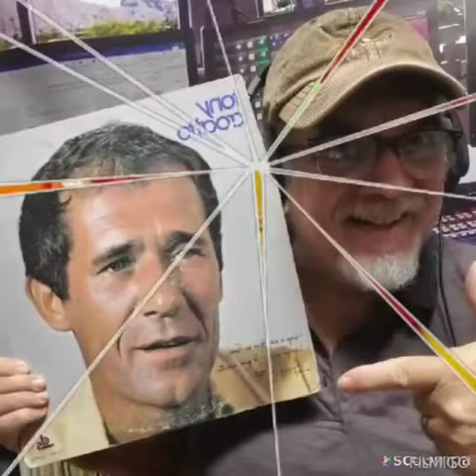EL CHACHAREO... LUNES; MÚSICA TIERRA ADENTRO !!!